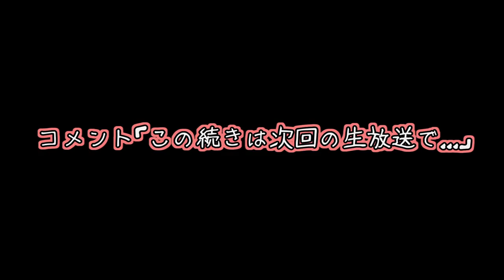青春は思い出のうた【箱庭のうた】実況 Part34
催眠術ヤベェ！

歩が意外にも日寄子ちゃんを呼ぶからカオスな展開にｗｗ

日寄子ちゃん！催眠術で遊んだらだめだよ！面白かったから許すけど！

生放送中にできなかった夏之ルートも後半にあります！